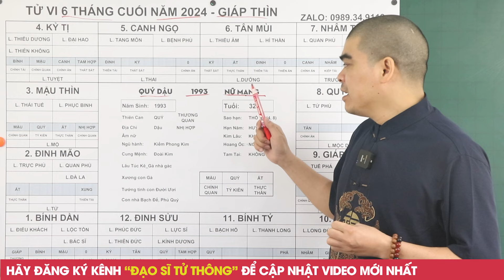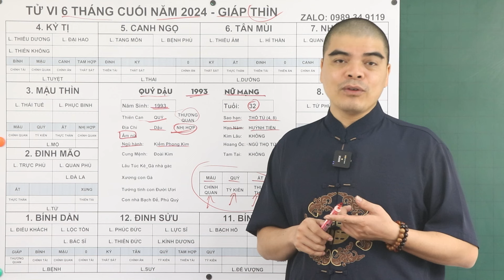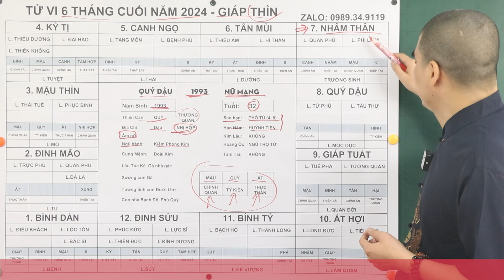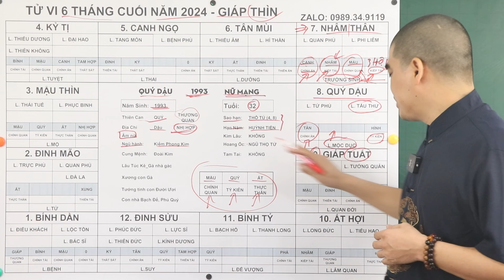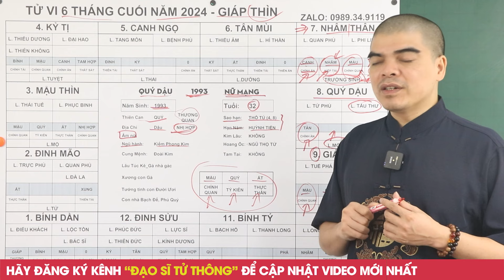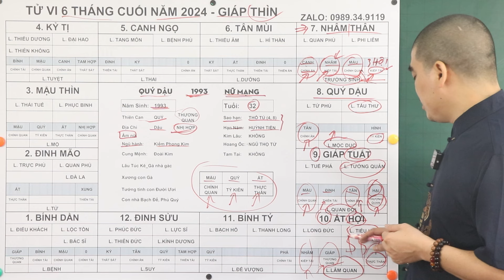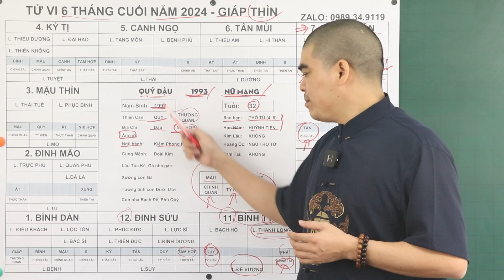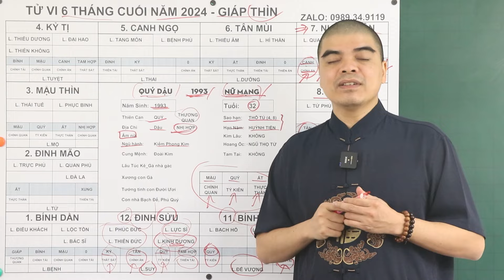Tử Vi Tuổi Quý Dậu 1993 Nữ Mạng 6 Tháng Cuối Năm 2024, Thần Tài Chỉ Điểm, TRÚNG SỐ LIÊN TIẾP 2 Lần